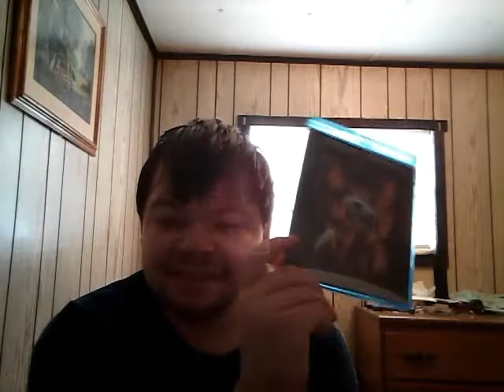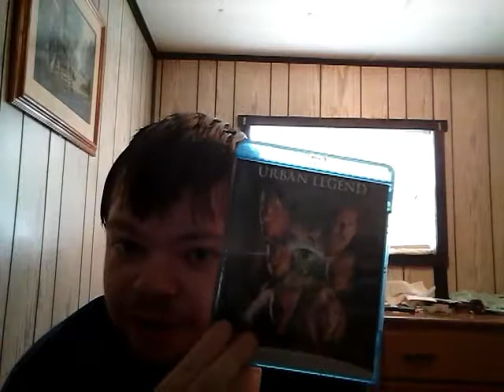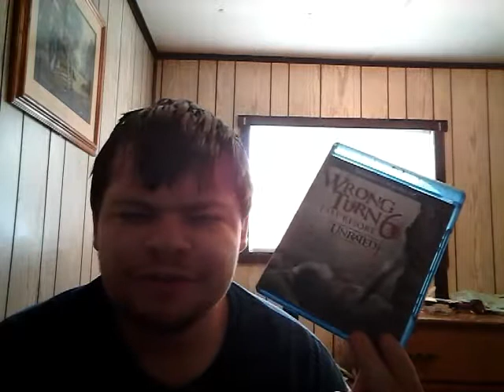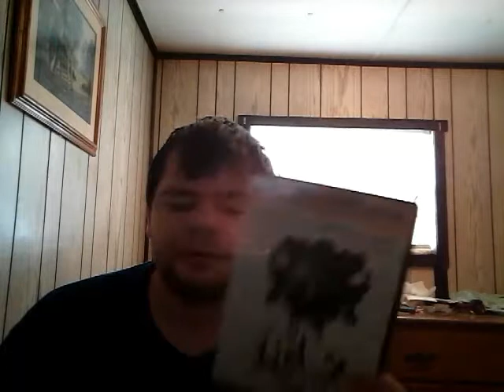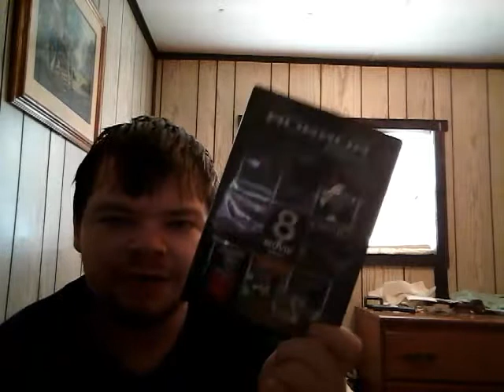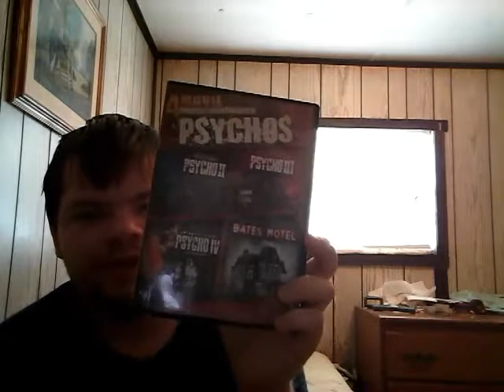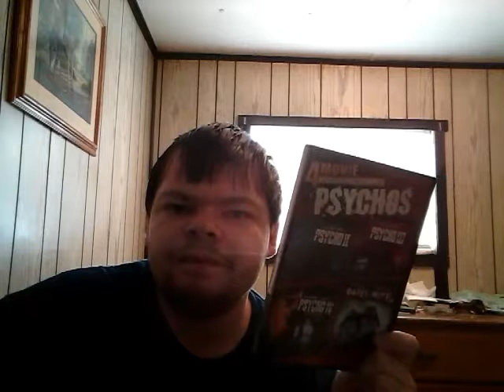All of my rare and out of print films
URBAN LEGEND (BLU-RAY)

THE UGLY

976- EVIL 2

GHOULIES 3

THE UNHOLY

C.H.U.D. 2

FUNLAND

BATES MOTEL (1987)

THE INCREDIBLE SHRINKING WOMAN

TRILOGY OF TERROR 2

SCREAM FOR HELP

THE STEPFATHER 3

SMALL SACRIFICES